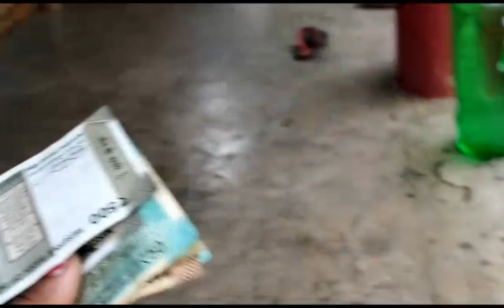বাপের বাড়ি থেকে শ্বশুরবাড়ি ফিরলাম কেমন যে লাগছে বলে বুঝাতে পারবনা||Vlog Of Dada Boudi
Bangla vlog | Bengali Vlog | Daily Vlog | Family Daily Vlog | My Daily Vlog | Vlog  Of Dada Boudi
Some Querys:-
Dada boudi vlog
Bangla vlog
Bengali vlog
My Bengali vlog
Vlog
Bengali vlig
Travel vlog
Toure vlog
Bangladeshi vlog
Dada boudi vlog
Daily vlog
Daily vlog video
Daily vlog new
Indian Vlogger
Bengali daily vlog
Vlog video
Daily vlogging
Daily vlogging bangla
Bengali Vlogger
New village video bangla
Daily vlogs
Village vlogger bangla
Family vlog
Village vlog

এই ব্লগ চ্যানেল এ বাঙালি গ্রামের জীবিকা,বাঙালি খাবার,একটা চাষী পরিবারের কার্যকলাপ দেখাই এই ব্লগ অফ দাদা বৌদি চ্যানেল এ
This is "Vlog Of Dada Boudi" or "Dada Boudi vlog"
On this channel I share my village life style with you guy.